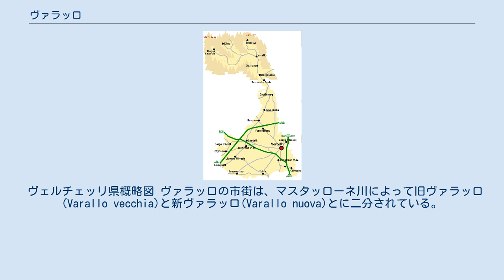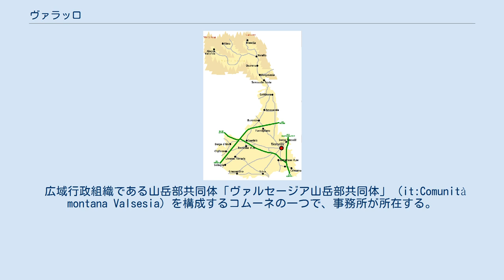ヴァラッロ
ヴァラッロ（イタリア語: Varallo）は、イタリア共和国ピエモンテ州ヴェルチェッリ県にある、人口約7,100人の基礎自治体（コムーネ）。
 15世紀に作られた宗教施設「ヴァラッロのサクロ・モンテ」は、ユネスコの世界遺産に登録されている。
 2018年1月1日に、隣接していたコムーネ・サッビアを編入した。
 ヴァル・セージアにあることから、ヴァラッロ・セージア（Varallo Sesia）の名でも呼ばれる。
古くはヴァラーデ（Varade）と呼ばれた。
 ヴェルチェッリ県概略図 ヴァラッロの市街は、マスタッローネ川によって旧ヴァラッロ(Varallo vecchia)と新ヴァラッロ(Varallo nuova)とに二分されている。
 鉱業と観光が盛ん。
街はヴァラッロのサクロ・モンテを擁し、毎年多数の観光客が訪れる。
 コムーネには以下の分離集落（フラツィオーネ）がある。
 広域行政組織である山岳部共同体「ヴァルセージア山岳部共同体」 (it:Comunità montana Valsesia) を構成するコムーネの一つで、事務所が所在する。
 肥満対策 2007年、一定の減量を実現した町民に賞金を与える制度を開始した。